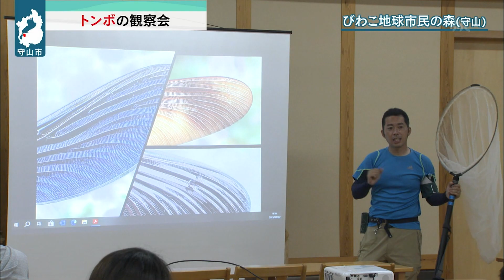８月7日 【びわ湖放送ニュース】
8月8日、４年ぶりに開かれるびわ湖大花火大会。
7月、地元の自治連合会から開催反対の決議文が提出されたことについて三日月知事は、8月7日の定例会見で、「真摯に受け止めなければならない」と話しました。

日本維新の会は、次の衆議院議員選挙・滋賀３区に、元法務省職員で新人の
出路真吾さんを擁立することを決めました。

滋賀の恵まれた自然や生き物を大切にする心を育んでもらおうと、守山市で、８月7日、トンボの観察会が行われました。

夏休みの子どもたちを対象に、医師や看護師などの仕事体験ができる催しが
湖南市のクリニックで開かれました。